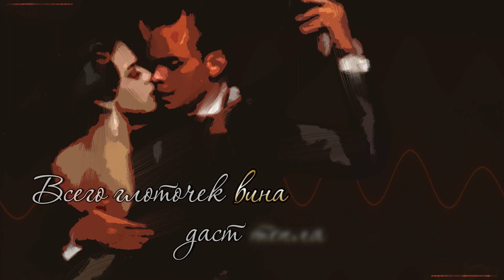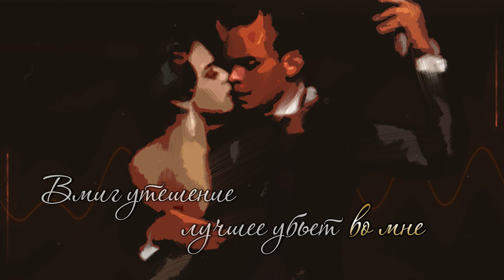Demi Lovato - Dancing With The Devil НА РУССКОМ (RUSSIAN COVER BY MUSEN)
Зависимость не наступает внезапно. Она начинается с одного бокала вина, безобидной сигареты, расслабляющего коктейля после тяжелого дня...
Кажется, что всё под контролем, пока реальность не искажается до неузнаваемости. Только побывав на смертном одре, человек понимает, что уже давно танцует с дьяволом, которому так сложно сказать "нет".
Наша сегодняшняя героиня смогла пройти этот нелёгкий путь. Окунитесь в атмосферу отчаяния и борьбы с новым кавером от нашей команды.

Наш ТикТок - @musen_covers

Текст:

Всего глоточек вина даст тепла,
Не так уж часто его жаждала.
Разве я не заслужила?
Он того стоит, пусть с ума сводит
вновь меня, да.

факты искажены, бредом окутаны.
Твердила, всё в порядке, но я лгала всем.

В танце с дьяволом кружила,
Сил не щадя.
Я едва не погибла,
К небу так была близка.
В играх со своим врагом,
Ставлю всё на кон.
«Нет», - сказать тяжело,
Когда танцем правит дьявол.

Всего дорожка одна не вредна,
Но вскоре эта игра вниз затянет меня.
Вмиг утешение лучшее убьёт во мне.
Я молюсь, чтобы жизнь изменилась моя, да. ммм

Сил не щадя.

думала, я справлюсь, да.
Казалось, что исправлюсь, да.
Я думала, что завязать вмиг смогу,
Но вот на коленях опять стою.
Боль могли бы смыть счастливые былые дни.
Я прошу прощенья.
Мне так стыдно, за танец с князем ада!
О, да!

Сил не щадя.